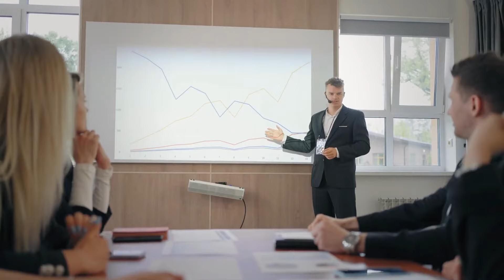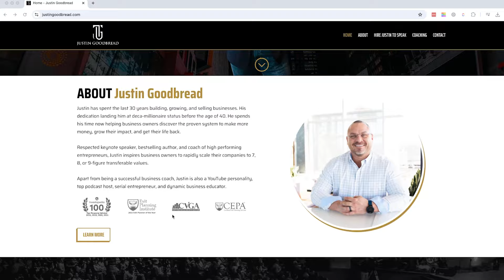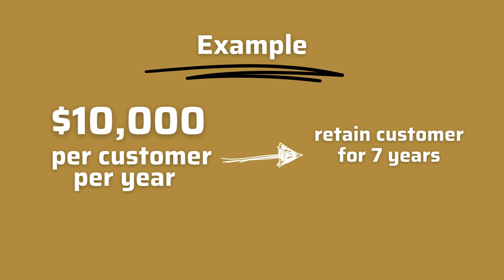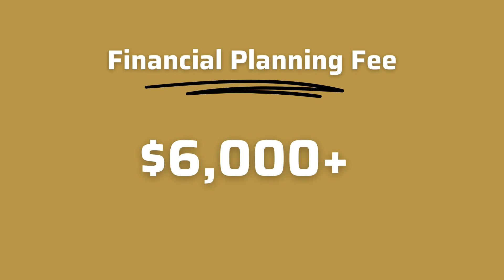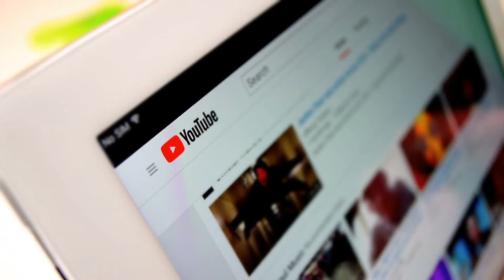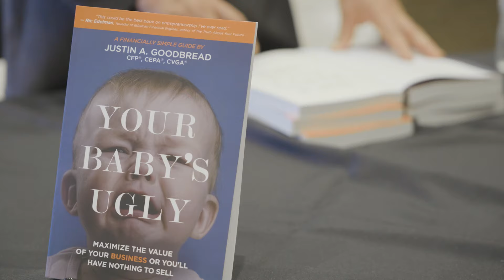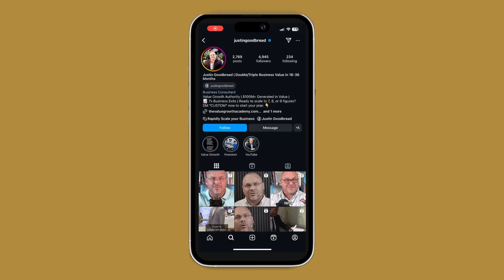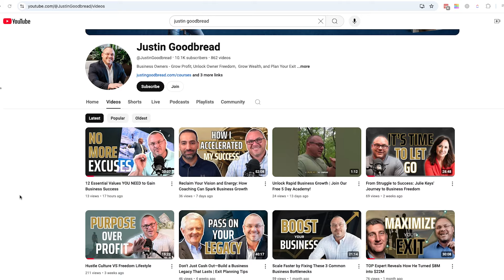12 Step Marketing Plan I Used to Grow My Financial Advisory Practice to a 8-Figure Exit in 49 Months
New Cohort of The Value Growth University starting January 21st!

We're diving deep into a 12-step marketing process that has propelled successful business owners, including yours truly, to new heights. We’re talking about the importance of viewing marketing as a long-term investment that aligns with both personal and business goals—not just a quick financial return. I’ll share my journey from running a financial advisory practice to building a thriving business.

We’ll also explore the critical role of defining your target market through a well-crafted avatar. Understanding his needs and pain points is essential for creating a marketing strategy that truly resonates. By mapping the customer journey and developing a unique selling proposition, you can create a targeted approach that maximizes engagement.

Finally, we’ll discuss tailored marketing strategies specifically for financial advisors, highlighting the need to invest 15-20% of your total revenue into marketing efforts. This investment can lead to greater visibility and credibility in your field.

So, I want to ask you: What steps will you take today to define your avatar and elevate your marketing strategy?

Topics Discussed:

00:00 - Introduction
03:21 - Identify your target audience
04:39 - Create a marketing plan that begins with an executive summary
06:06 - Know your mission, your vision & values
08:10 - Set goals for creating value in your company
11:53 - Finding your avatar
16:52 - Mapping your customers’ journey
18:45 - Your unique selling proposition
20:15 - Branding & how you’re perceived
22:35 - Deciding on your marketing channels
25:25 - How to measure your success
28:29 - Budgeting for building a high-value practice
30:46 - Creating a marketing plan

Before you can have a successful exit, you must make your business transferrable. The Value Growth Series can help you on your path toward the Ultimate Sale, increasing value and delivering immediate benefits. It's time to change your perspective and move toward the life and business you've always dreamed of.

The Value Growth Series has the answers you're looking for. With monthly or weekly coaching, in-depth instruction, and actionable assignments, you'll take your business to new heights in as little as 12 weeks.

🌱 The Value Growth Academy offers asynchronous courses and monthly group coaching calls to grow the value of your company in as little as 18 months!

🪴 For an even more specialized experience, check out our 12-Week intensive course with weekly coaching calls, The Value Growth University, here:

🌳 Mastering Value Growth is offered to our University graduates and offers a more exclusive coaching experience for our seasoned business owners.